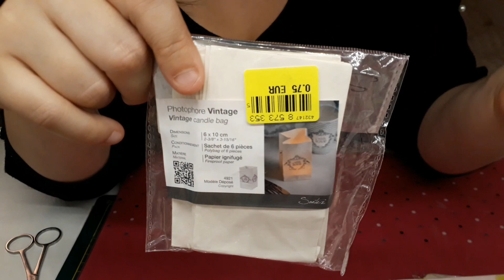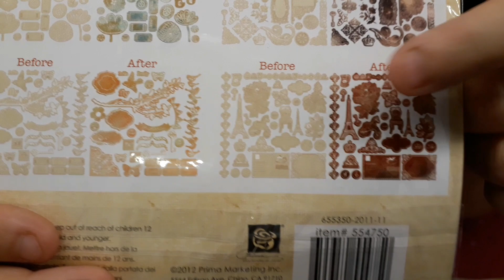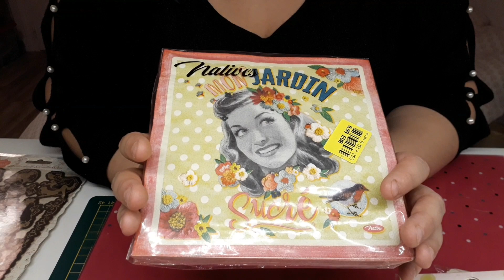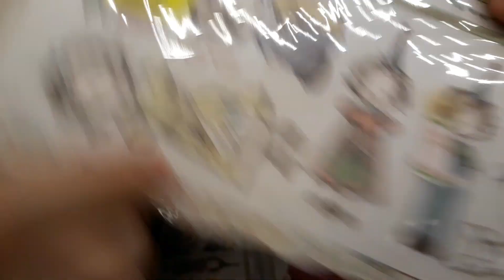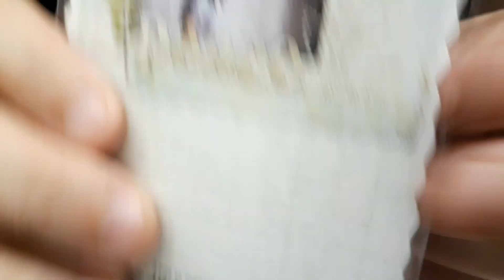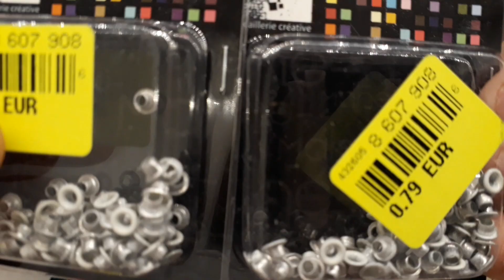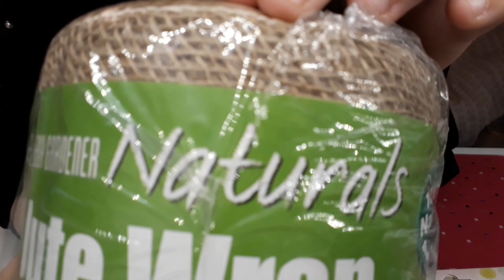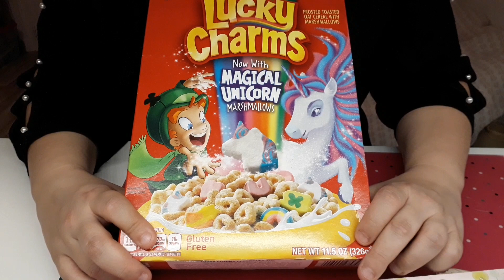HAUL ACTION NOZ 14 MARS 2019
♥ Coucou mes petit chats ♥

Voilà une nouvelle vidéo haul, Action et Noz.
Je vous y présente mes achats, toutes mes petites trouvaille.
Je suis une grande fan des magasins ACTION et NOZ comme beaucoup d'entre nous.

Si certain de mes article de chez action vous intéresse et que vous ne les trouver pas dans votre magasin pensez a me demander le code barre vous pouvez les commander.

Désoler de ne pas poster plus tôt la vidéo mais mon débit internet est toujours très très lent et en plus ont a eu le droit  pleins de coupure d'élétricité !!

~ A me laisser un gros pouce bleu.
~ Cliquer sur la petite cloche pour activer les notifications et ne pas louper une seul de mes vidéo à venir.

Partagez-moi vos créations et toutes vos questions en commentaire.

Et retrouver mes création sur instagram
ellaenjoy29

♥A bientôt ♥